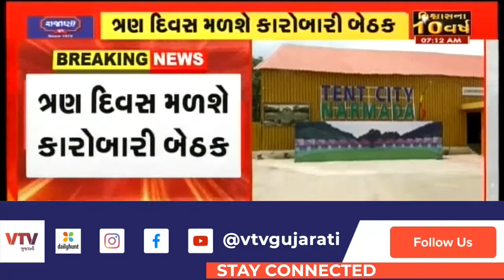આજથી Kevadia ખાતે ભજોપ પ્રદેશ કારોબારીની બેઠક, 6000થી વધુ આગેવાનો બેઠકમાં રહેશે ઉપસ્થિત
આજથી Kevadia ખાતે ભજોપ પ્રદેશ કારોબારીની બેઠક, 6000થી વધુ આગેવાનો બેઠકમાં રહેશે ઉપસ્થિત | VTV GUJARATI
# Kevadia